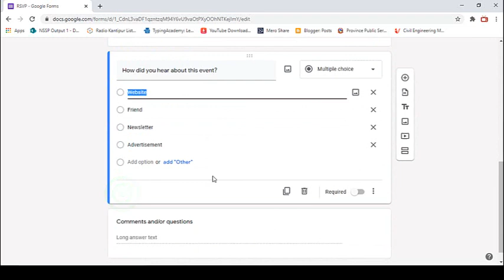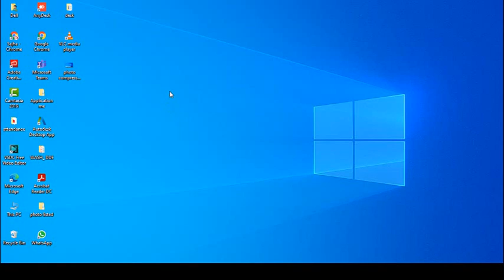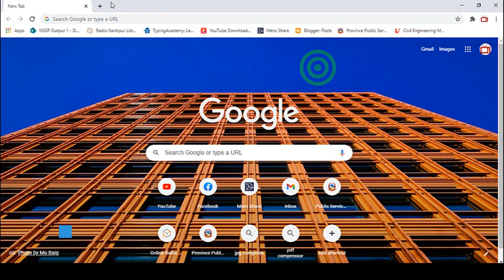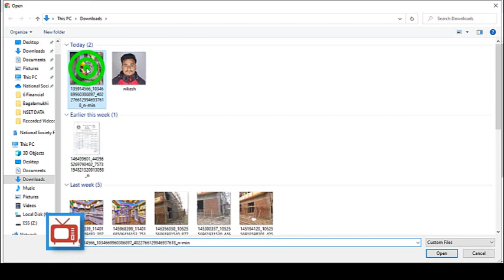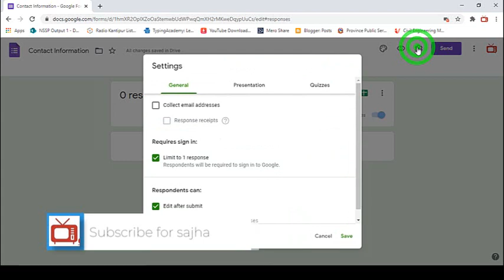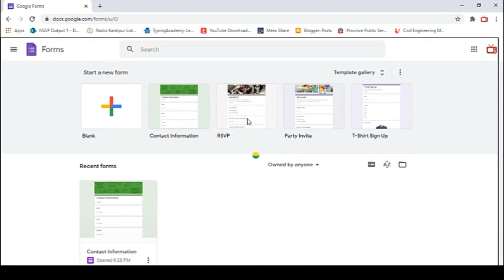How to make low size photo for online form filling| कसरी बनाउने कम साइजकाे फाेटाे in Nepali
This video is meant for entertainment Knowledge  purpose only.

Sajha collection Youtube Channel is established on 2020. We primarily started by providing content (Comedy, Interview,Talk Show, Live Performance Program, News Report) services. Sajha collectionis one of the valued yoututube portal of Nepal. We would like to invite you to bring your content to us so that you will get optimum outcome through it.
Sajha Collection is authorized to upload this video. Using of this video on other channels without prior permission will be strictly prohibited. (Embedding to the websites is allowed)